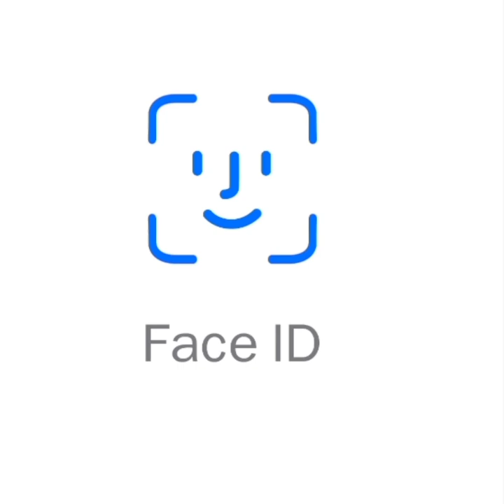National Alaska Day